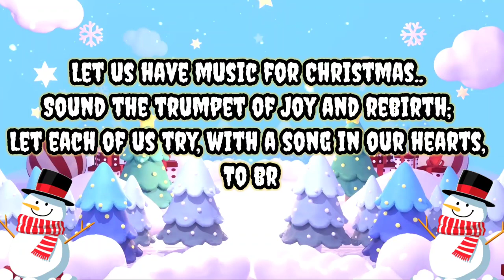Christmas Carols 2020 Day 14